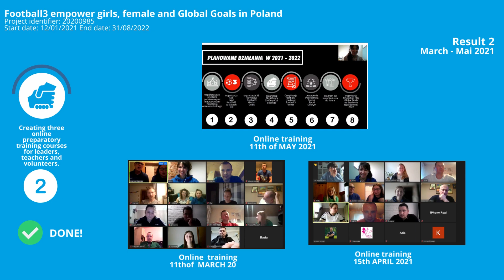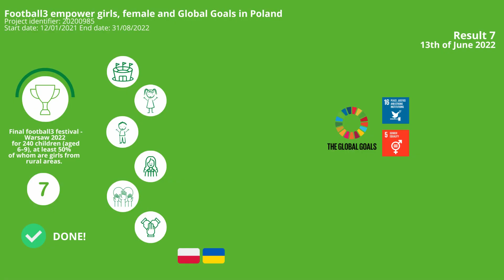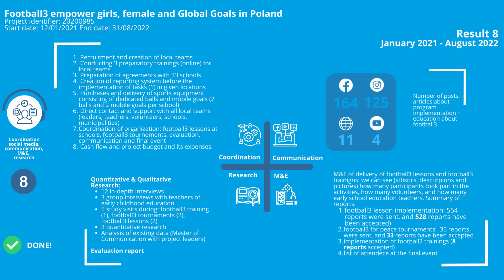Football 3 empower girls in Poland - Final Report 2022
The aim of the project implemented by Stowarzyszenie "Trenuj Bycie Dobrym" is to empower girls and women in football in Poland, especially at grassroots level, through football3 and cooperation with schools. The project will stress that football is a game for everyone by encouraging boys and girls to play together. Playing football3 teaches the fundamental values of equality, respect and cooperation.